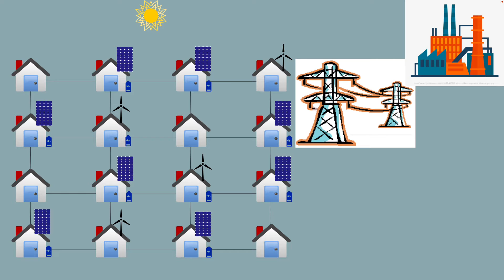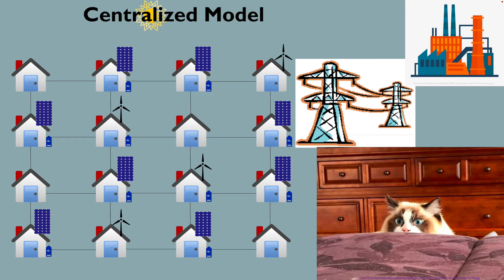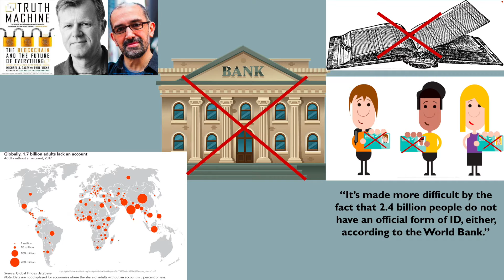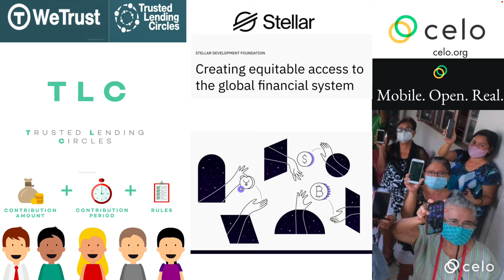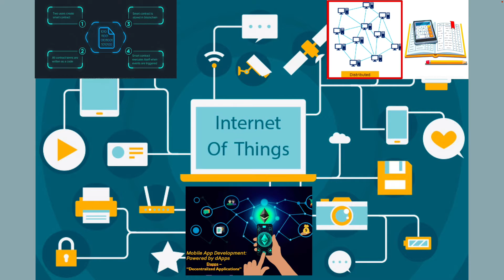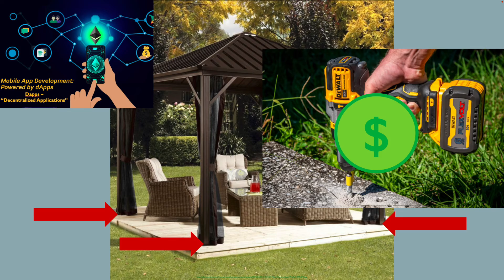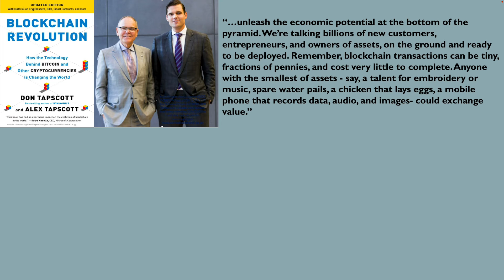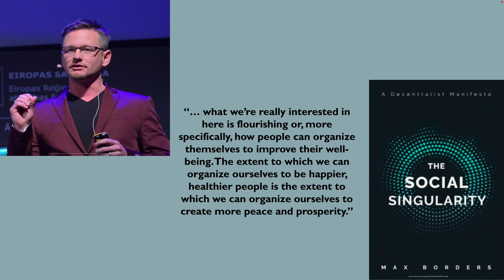Decentralization, the Internet of Things, and Human Flourishing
Decentralization, decentralized applications, the blockchain, smart contracts, and how they can contribute to human flourishing in the developing world are all discussed. Books cited: The Social Singularity by Max Borders, Blockchain Revolution by Don and Alex Tapscott, and The Truth Machine by Michael J. Casey and Paul Vigna. WeTrust, Stellar Development, and Celo also are mentioned.